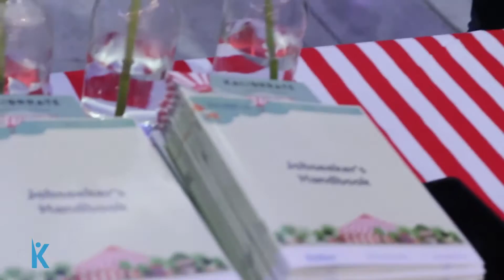Kalibrrate Job Festival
Manila's first Job Festival ever!

A recap of our first big event, taking job fairs to a more festive feel, looking for a job should be fun!